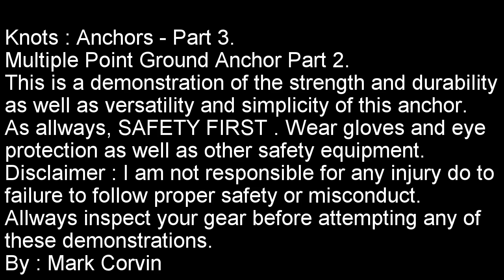Knots : Anchors Part 3 - Multi Point Ground Anchor part 2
Part 2  Multi point Ground Anchor 1 rope. ( Demonstration of strength and versatility ). This anchor withstood several hundred pounds of tension in different demonstrations. Other variations will be shared in the near future.
Feel free to join us at Survival Bushcraft and Emergency Preparedness @ Face Book.Com
Be sure to say hello.